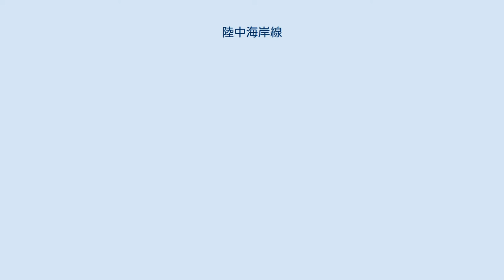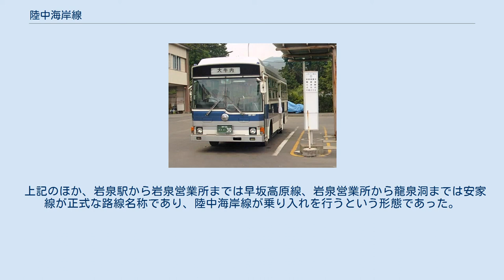陸中海岸線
岩泉駅で発車を待つ陸中海岸線 陸中海岸線（りくちゅうかいがんせん）は、かつて運行されていた国鉄バス・JRバス東北の自動車路線である。
 本路線は、戦時統制勧告により岩手県北自動車（県北バス）から譲り受けた上で1943年11月20日より運行を開始した久慈 - 普代間の省営自動車路線に端を発する。
改正鉄道敷設法の別表第6号には「岩手縣久慈ヨリ小本ヲ經テ宮古ニ至ル鐡道」があり、本路線は「鉄道線の先行」という使命を有していた。
 戦時中の展開は本路線ではあまり多くなかったが、戦後も省営バスより路線の譲渡の申し入れがあったことから、県北バスでは廃止補償金と引き換えに路線を譲渡することになった。
1947年12月25日には本地区の運行を担当する岩泉自動車区が設立、1948年4月までに総延長キロ程105kmにも及ぶ路線が省営バスへ譲渡された。
この結果、岩泉地区のほとんどの路線が省営バスへ移管され、県北バスは当時本社を置いていた岩泉町内にはほとんど路線を持たないことになった。
この時に移管された路線のうち、岩泉と小本の間は、改正鉄道敷設法別表第8号の「岩手縣小鳥谷ヨリ葛巻ヲ經テ袰野附近ニ至ル鐡道及落合附近ヨリ分岐シテ茂市ニ至ル鐡道」の一部であり、これも「鉄道線の先行」という使命を有する路線であった。
 その後も路線の延長が行なわれたが、本地区では道路の整備が進んでいなかったこともあり、本路線が全通したのは1970年10月15日、小本と田老を結ぶ区間が開業した時点であった。
それから間もない1972年2月27日に宮古線の宮古駅と田老駅を結ぶ区間が開通したことにより、宮古市と久慈市は国鉄の鉄道路線と自動車路線により結ばれることになった。
 1984年4月1日に三陸鉄道北リアス線が開業すると、本路線の有していた「鉄道線の先行」という使命は失われたが、北リアス線がトンネルなどで比較的内陸部を走っているのに対し、本路線は海岸沿いを走っていたことから、北リアス線・山田線・八戸線と連絡して沿線に点在する観光地を結ぶアクセス路線として、「鉄道線の培養」という使命へと変化することになった。
この時期、一般路線は過疎化が進んでいたが、観光地へのアクセス路線については増強が行われていた。
1985年からは盛岡から岩泉までの早坂高原線と連絡し、岩泉を起点とした定期観光バス「リアス観光号」の運行も行なわれ、国鉄バスではウミネコと波飛沫のイラストを描いた専用車両を投入した。
「リアス観光号」は1990年代前半には盛岡駅起点の1泊2日コースに拡大されている。
 しかし、次第に利用者減少が進み、路線維持が困難となったことから、1992年には田野畑村、1995年には普代村の路線は全廃となり、最後まで残った岩泉駅から小本駅（現・岩泉小本駅）を経由して大牛内を結ぶ路線も2003年3月31日限りで廃止となり、岩泉営業所も同時に廃止となった。
これにより、当地区のJRバス路線は盛岡駅と龍泉洞を結ぶ早坂高原線が残るのみとなった。
その早坂高原線も岩泉営業所の廃止と同時に盛岡営業所に変更された。
 本路線の廃止後は、久慈口では久慈海岸線（久慈 - 小袖 - 久喜浜 - 陸中野田）とあわせて久慈市民バス（のるねっとKUJI）に転換（運行は岩手県北バスに委託）されたほか、JRバス東北が運行していた高速バス「スーパー久慈」（現在廃止）が久慈駅 - 陸中野田駅および久喜浜間を延長運行した時期があった。
 岩泉口では岩泉自動車運輸による代替バスが運行されたほか、岩泉町の要請により県北バスも宮古と岩泉を結ぶ路線の運行を開始。
結果的に岩泉地区に県北バスの路線が復活したことになった。
 小本駅は、三陸鉄道が開通する以前、1970年代まで自動車駅が存在した。
また、陸中野田駅・普代駅では、鉄道駅ではあるが自動車駅同様に自動車部門の係員が常駐していた（それぞれ陸中野田駅前駅・普代駅前駅として設置）。
 上記のほか、岩泉駅から岩泉営業所までは早坂高原線、岩泉営業所から龍泉洞までは安家線が正式な路線名称であり、陸中海岸線が乗り入れを行うという形態であった。